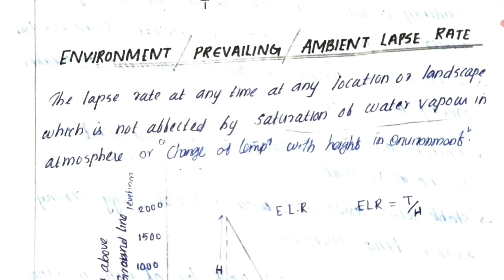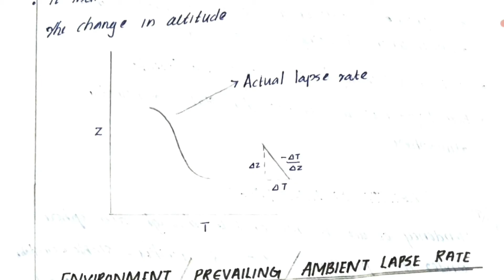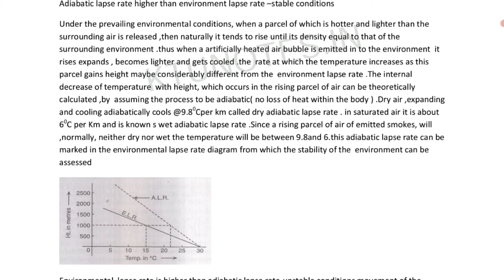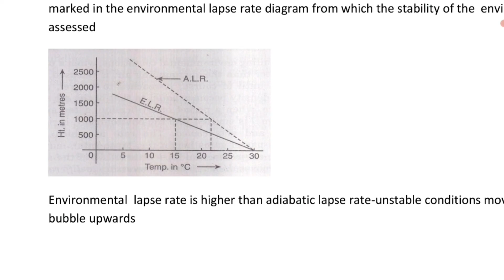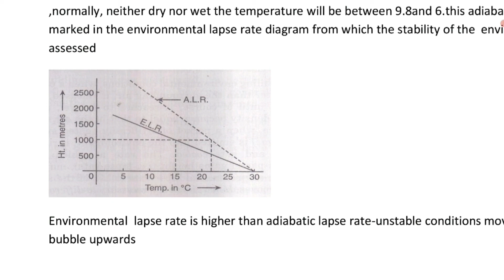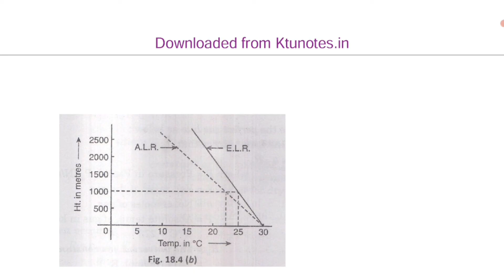CE374-AQM- LAPSE RATE- S6CE- MODULE 3- CHAPTER 3- KTU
Lapse rate, different types of Lapse rates are explained here.